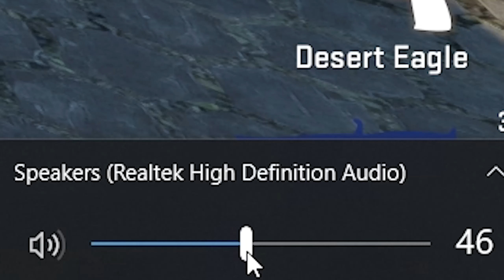DEAGLE DUB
lets get this dubb
i love the deagle the deagle is my favourite weapon in csgo otherwise know as counter of the strike